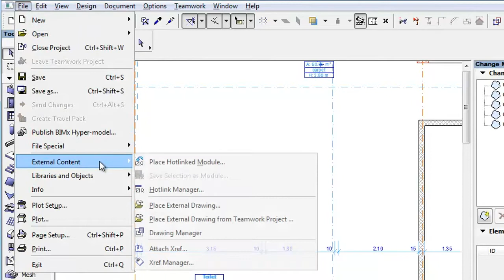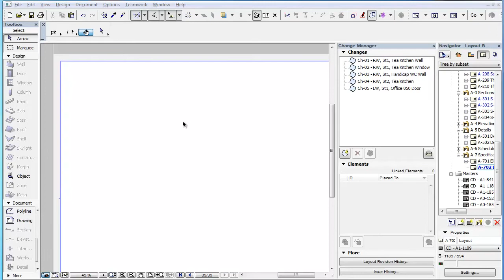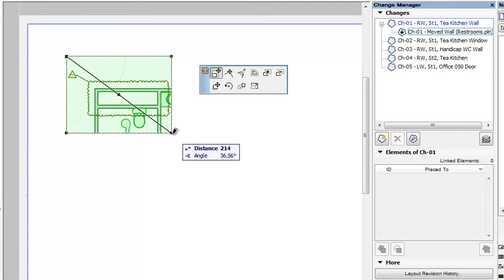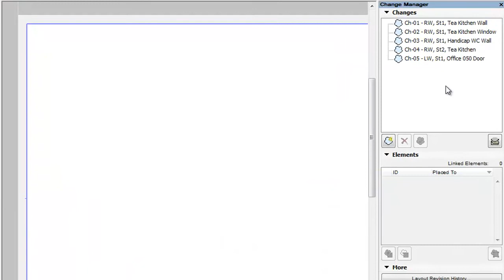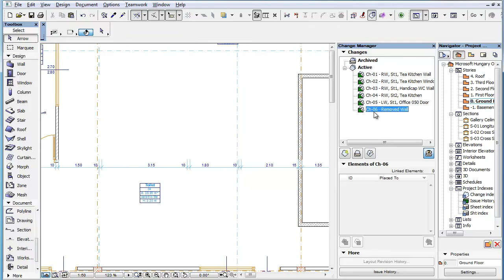ARCHICAD Revision Management - Changes from External Files